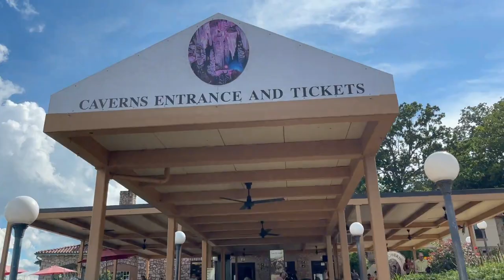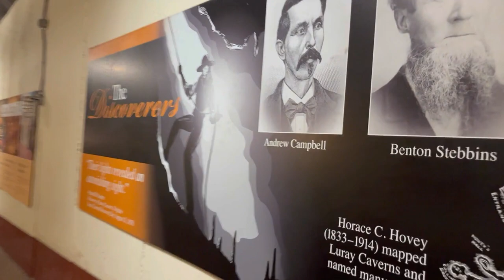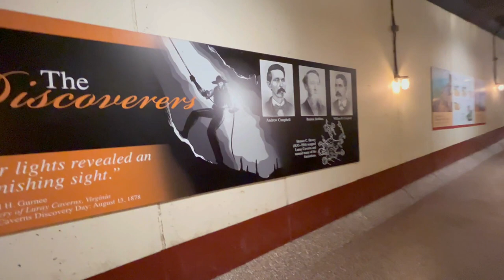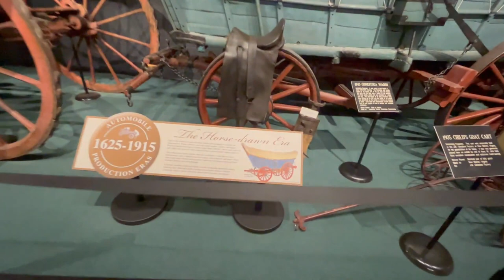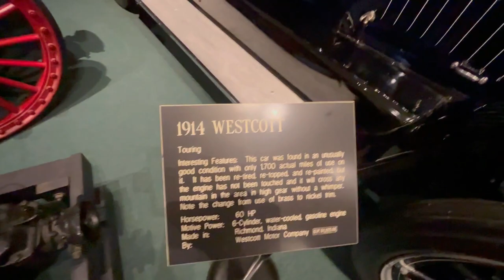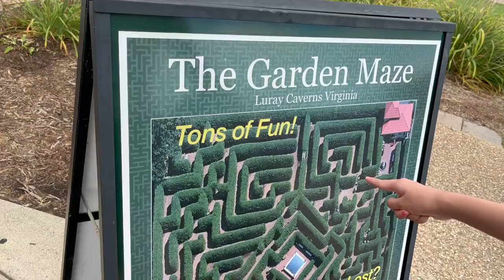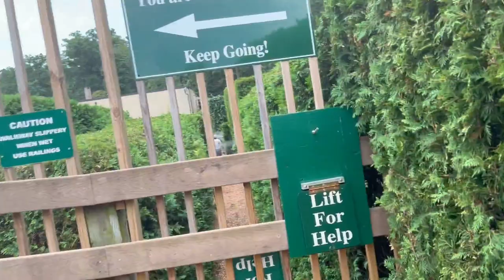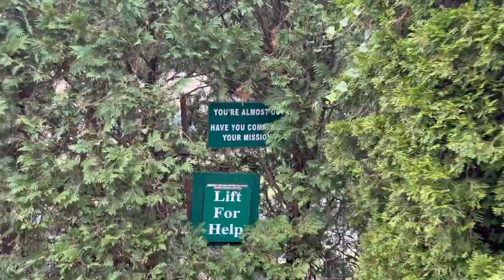Luray Caves - Vintage car show - Maze game near Washington DC. 🚓🚗😊😊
Hi Friends,

We visited Luray Caves near Washington DC, in USA. These caves are really amazing views and very scenic. It was almost an hour self tour with clear directions. We also visited nearby vintage car show, starting from mid 1800 and evolution of cars through mid 1900s. After that we visited a maze which we were able to solve the maze and came out before rain started.

Please comment what you like and what kind of videos you would like to see more.

Thanks
Anusha